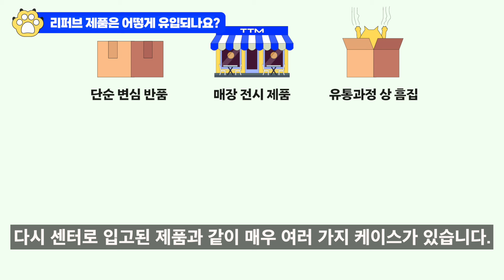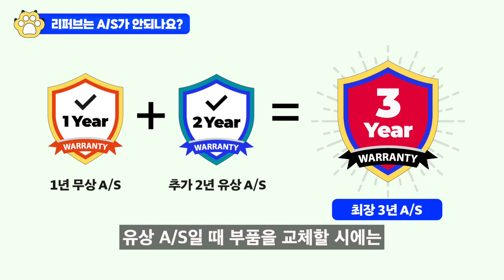리퍼브에 대해 궁금하신가요? 가장 많이 물어보신 질문에 답해드립니다!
📞 고객센터/전화주문 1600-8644
🏪 리퍼브TV 매장 정보
 - TTM직영매장 구리본점: 경기도 구리시 갈매동 510 구리스마트벤처타워 1층 C113호
 - TTM 파주지점: 경기도 파주시 산남로107번길 1 리바이
 - TTM 고양지점: 경기도 고양시 일산동구 은마길 217 2층